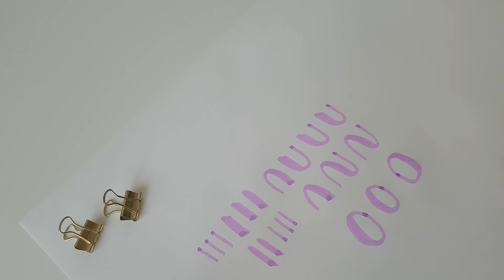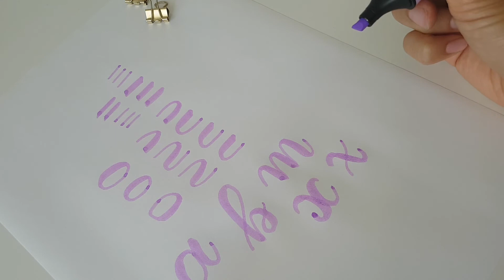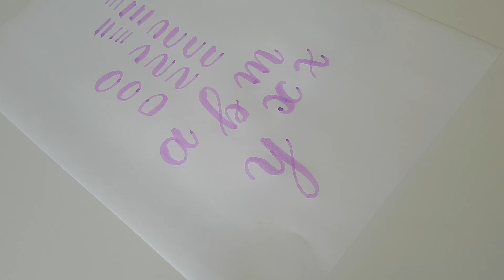Pratique le lettering avec moi : lettering au surligneur (jour 9/30)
Dans cette nouvelle vidéo de ma série de 30 vidéos pour apprendre quelques notions de lettering, je te montre comment donner un effet brush lettering avec un surligneur de type Stabilo.

En complément, trouve encore plus d'astuces sur mon blog

Par ailleurs, je travaille sur une formation en ligne de lettering et souhaite recueillir des informations sur tes besoins grâce à un petit sondage de 5mn. Si tu es intéressé, cela m'aiderait beaucoup que tu prennes un moment pour y répondre, cela se passe par ici :